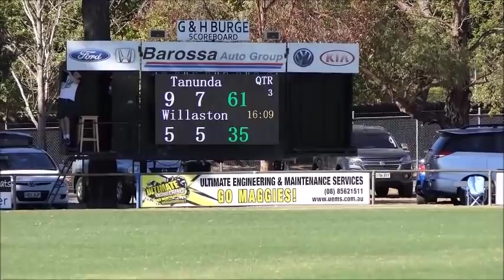Barossa and Light Football League 2019 R1 Tanunda vs Willaston